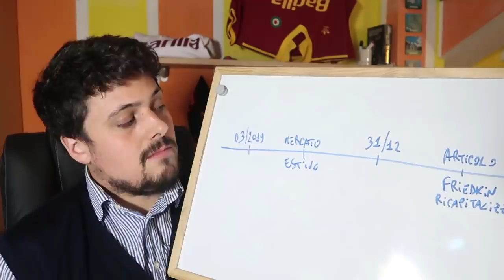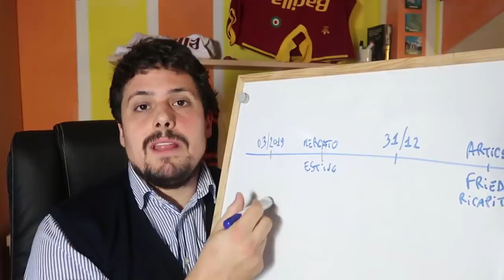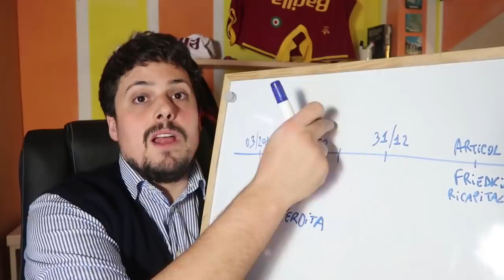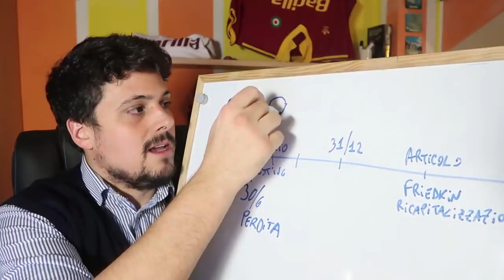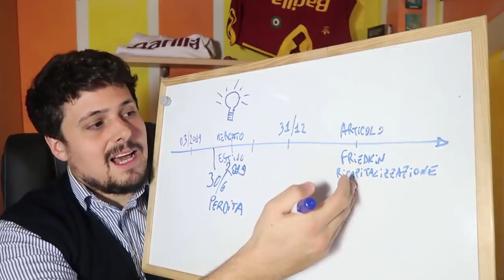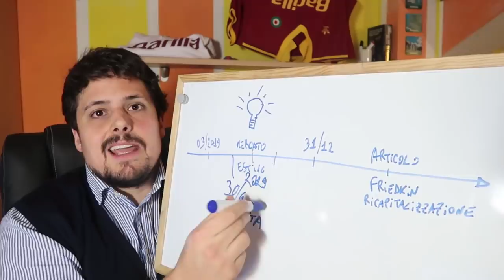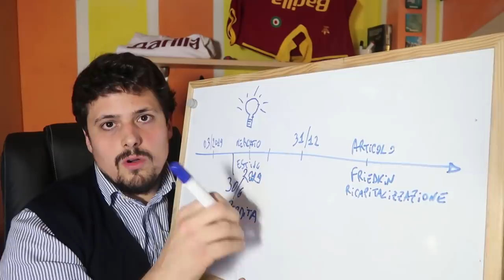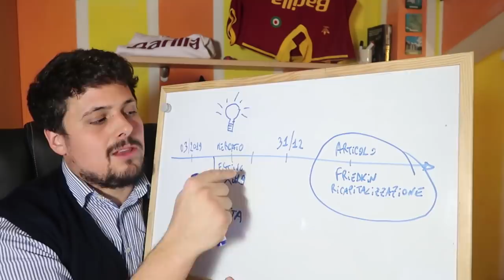CESSIONE AS ROMA iniziata a marzo 2019 con la trattativa CONTE || Articoli balle sui conti